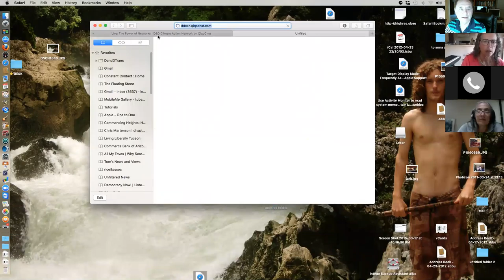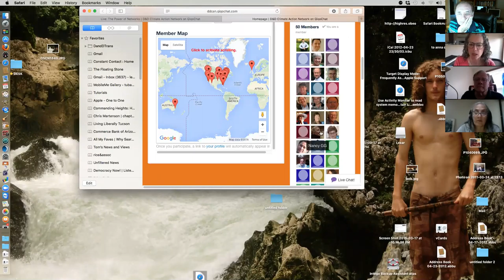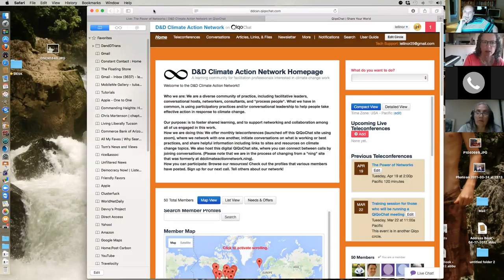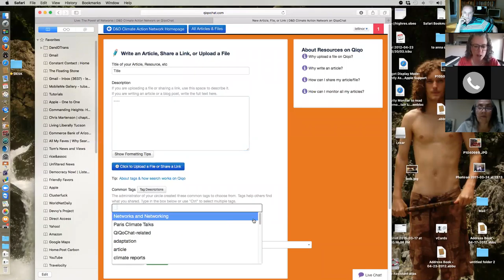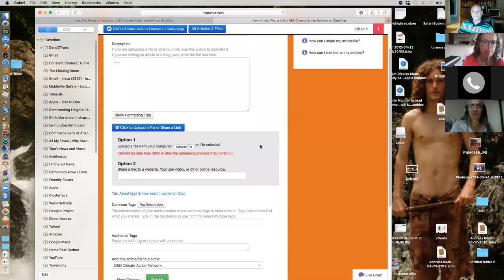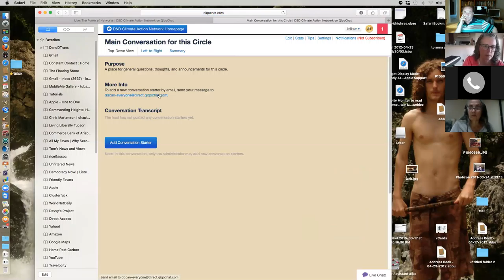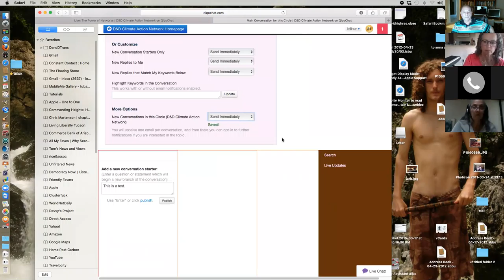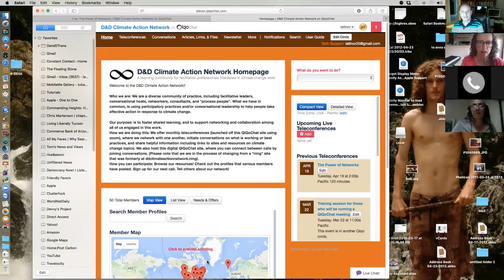D&D Climate Action Network on "The Power of Networks"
This two-hour teleconference call dealt with the topic of Networks and what makes them a unique way to organize groups for action or learning or other goals that call for peer or volunteer support and is less hierarchical than other organizational forms.